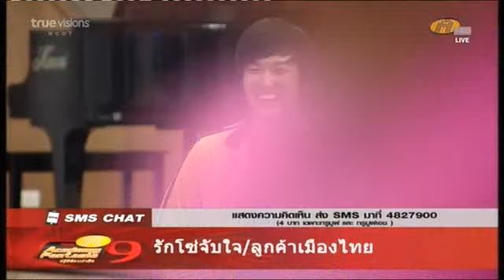ต้องสู้จึงจะชนะ - ไบรท์ V5 ซ้อมใหญ่ Week 5